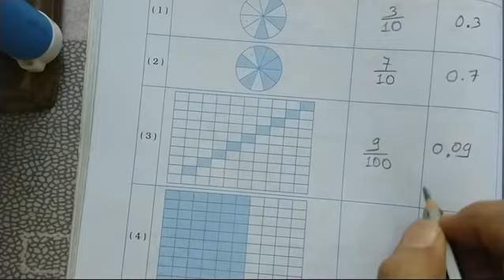Std 5 Maths. 10.5